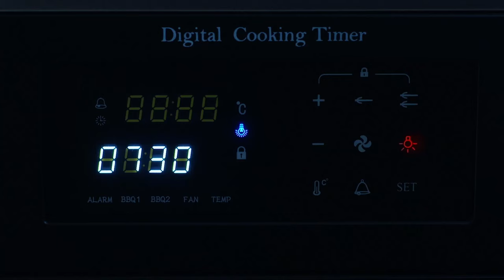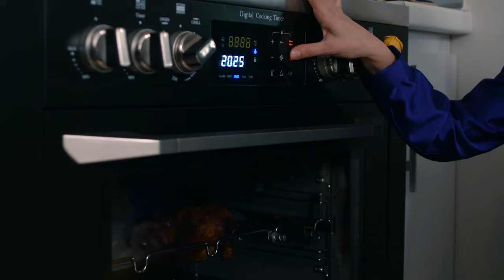لحظات خوش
تیزر تبلیغات برند آلتون با حضور زوج هنرمند : امین زندگانی و الیکا عبدالرزاقی

کاری از شرکت  بوطیقا